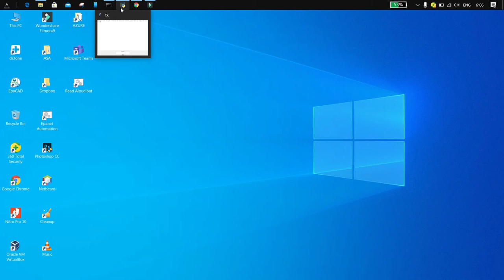Python Text to speech software